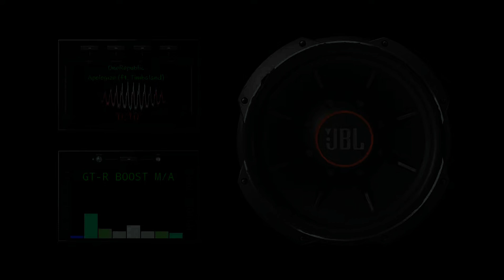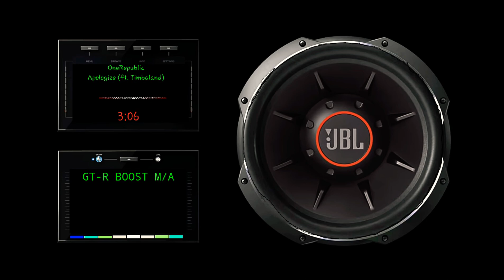Timbaland - Apologize Ft OneRepublic ( Rebassed)